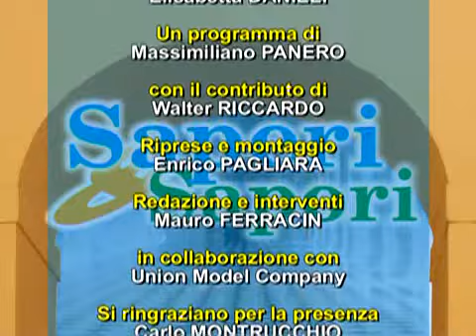13ª Puntata 2012 - Parte 4 su 4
Tredicesima puntata della stagione 2012 di "Saperi & Sapori", il settimanale di informazione enogastronomica, arte, moda, cultura, società, bellezza e turismo. Dal ristorante "La Cloche" e dalle sue iniziative di spettacolo su Rete7 tv e
Quarta parte su quattro